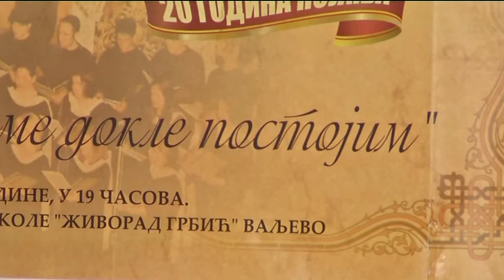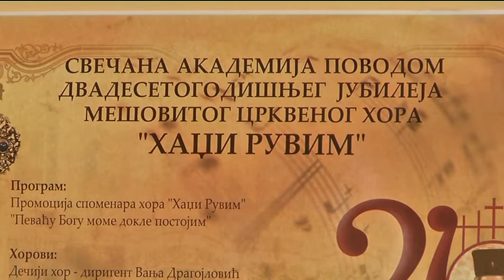infakt-040613- Hor Hadži Ruvim obelezava 20 godina postojanja